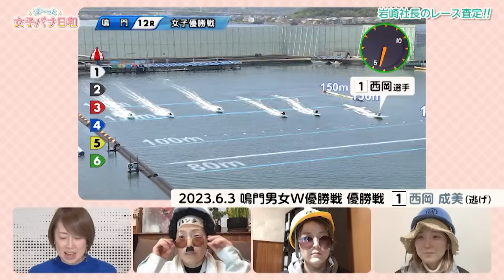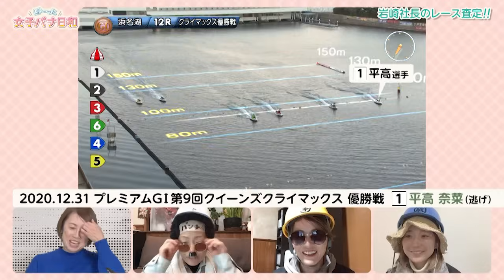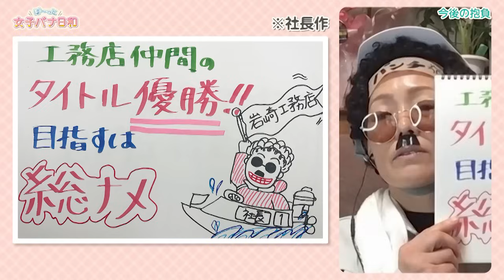【神回再び!?】岩崎工務店と愉快な仲間たち 岩崎芳美＆平高奈菜＆西岡成美 ベストメンバー集合!!|ぼ～っと女子バナ日和#39～安心・安全・岩崎工務店～|女子レーサー|ボートレース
「この動画がいいなと思ったら登録＆高評価(`･ω･´)bお願いします」by西岡成美選手

◆岩崎芳美の壮大なコントが女子バナにやってきた！！優良社員の平高奈菜・西岡成美を引き連れて大暴れ♡

0:00　謎のヘルメット軍団の衝撃にあなたは耐えられるか!?
0:43　岩崎工務店?の社長自ら登場!!何を語るのか?
1:35　ズルい!?可愛くなってる平高興業!?
2:53　なるみんも強烈キャラで久しぶりの登場!
4:15　今明かされる岩崎工務店の誕生秘話!
5:53　岩崎工務店の優秀社員・長嶋万記への贈り物
7:37　嵐の中?で働くなるみんの心境とは?
8:58　忘年会にも作業着で参加!?意外なお客様とは!?
10:45　岩崎工務店2回目の忘年会!社員はどこに行きたいの!?
12:21　2023年岩崎工務店アノ活躍をもう一度!
17:09　社長の太鼓判!なるみん初優勝は地元・鳴門で達成!
22:01　永久保存版!22年前の若かりし岩崎社長に注目!
23:29　お願いします!岩崎社長ココを直してください!
27:45　皆さーん!登録&高評価お願いしまーす♪

第３９回ゲスト女子レーサー　：岩崎芳美＆平高奈菜＆西岡成美
MC:高尾晶子